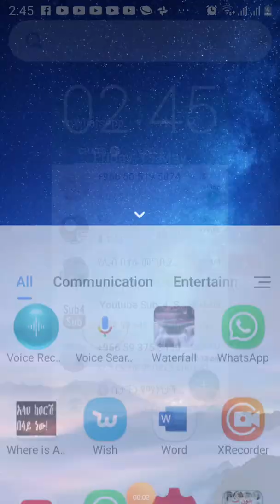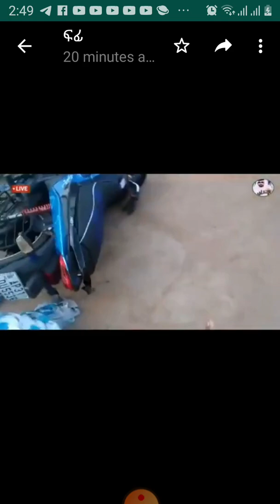ያረብ ምንአይነት ጌዜዴረሥን ኮረና ሥንል ዴግሟሌላመጣ🤔